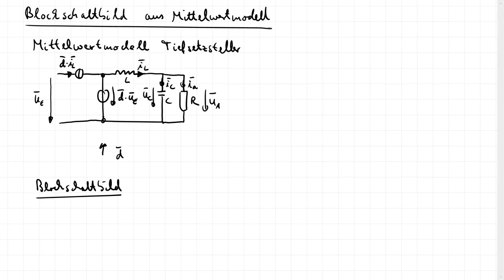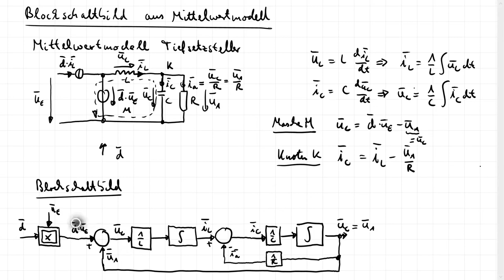Le_R7a - Regelung DCDC Wandler - Blockschaltbild Mittelwertmodell Tiefsetzsteller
In diesem Video wird gezeigt, wie ausgehend vom Mittelwertmodell (PWM Switch Modell) ein Blockschaltbild für den Tiefsetzsteller/Abwärtswandler abgeleitet werden kann. Mit diesem Modell ist eine Simulation des (nichtlinearen) Systems in blockorientierten  Simulationsprogrammen möglich.